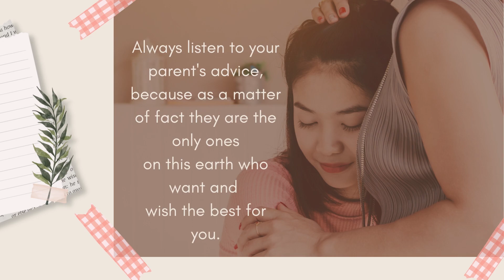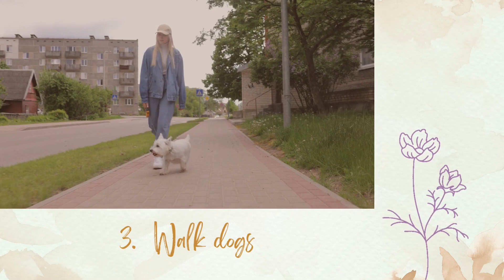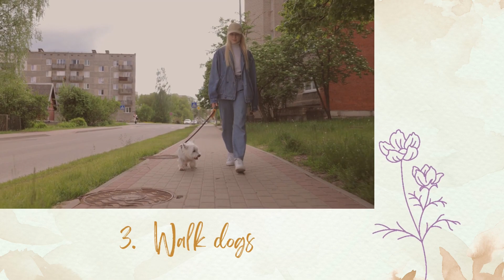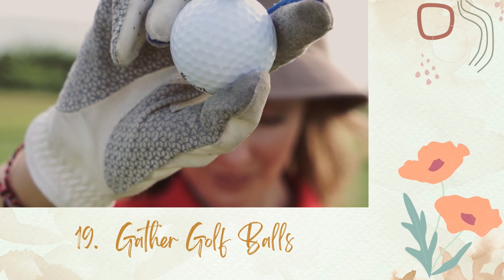How to make money as a teenager 2023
How can teens make money?

If you start learning how to create money when you're a teenager, you can put yourself in a better position to succeed as an adult.

Here are twenty-two ideas for you to consider if you're a teen trying to make some extra cash.

Before doing any of these, consult your parents. Talk to your parents about your job goals; they want what's best for you.